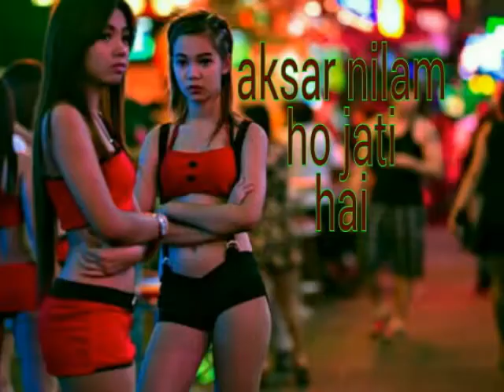Find the beauty #13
Do not find the beauty of the face, find the charming heart.